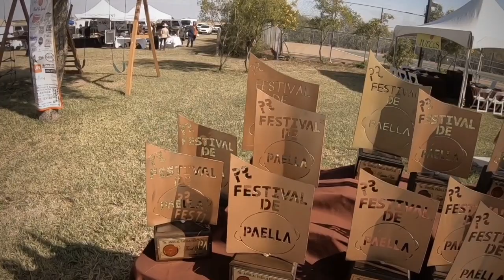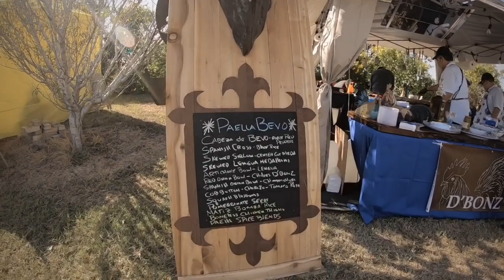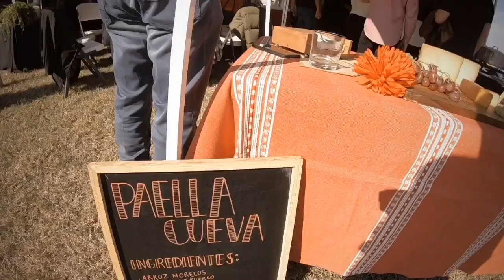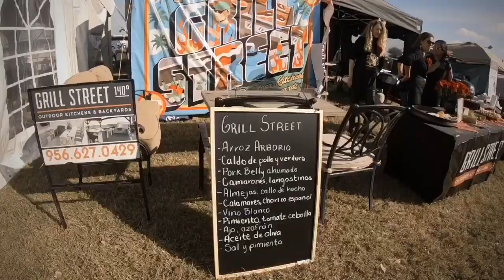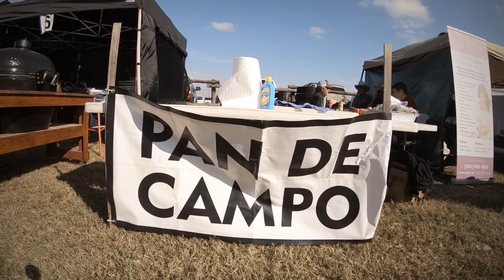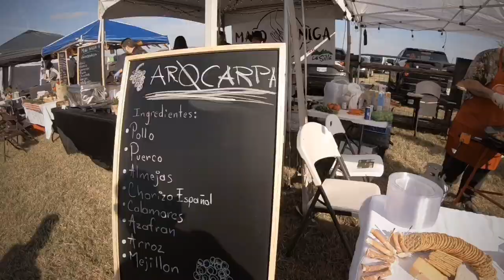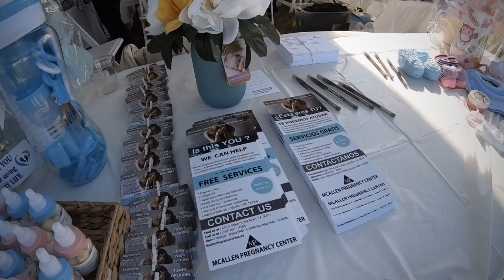7th Annual Paella Festival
Friendly fundraising Paella Cooking Competition at the Ramos' Ranch22